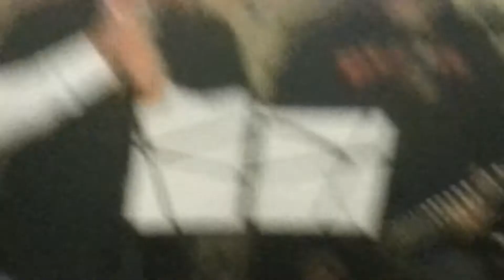Mamma I'm Comming Home- Obstructed View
New Years Eve Party 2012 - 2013